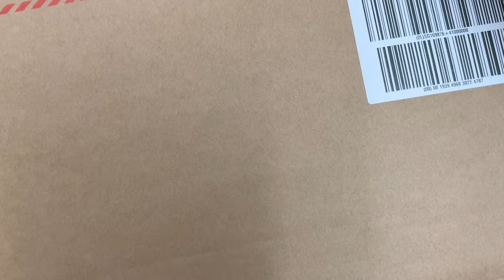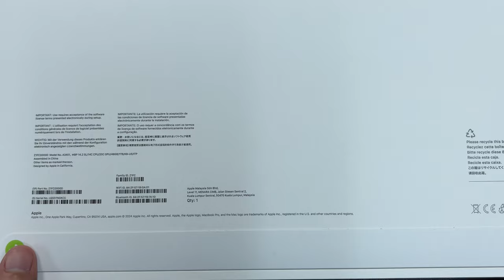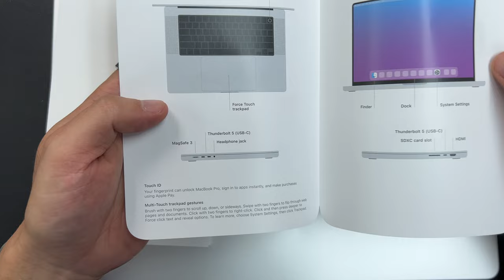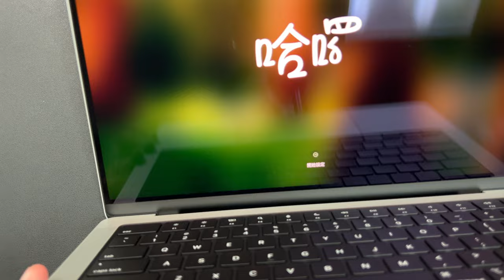Unboxing the New 14-inch MacBook Pro (M4 Pro Chip)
Get an exclusive first look as I unbox the all-new 14-inch MacBook Pro with the M4 Pro chip! In this video, I reveal what’s inside the box, showcasing every detail from the packaging to the accessories and, of course, the stunning design of Apple’s latest powerhouse laptop. If you're curious about what you’ll find in the box of the 2024 MacBook Pro, this unboxing video has you covered!